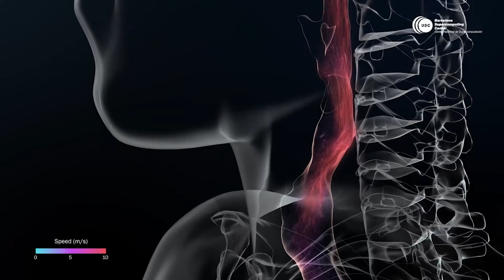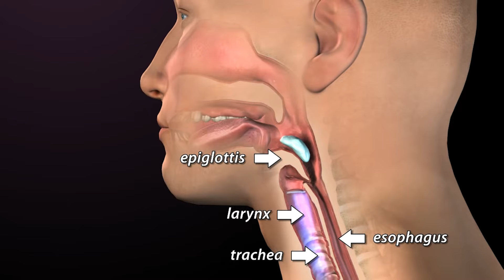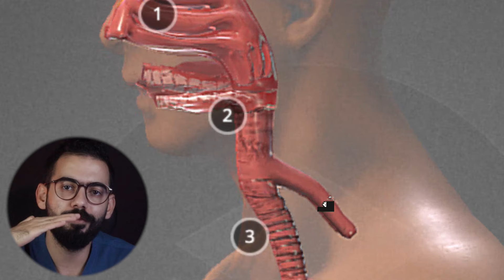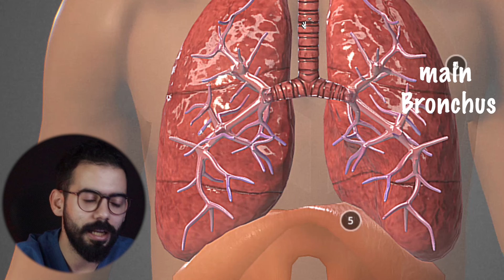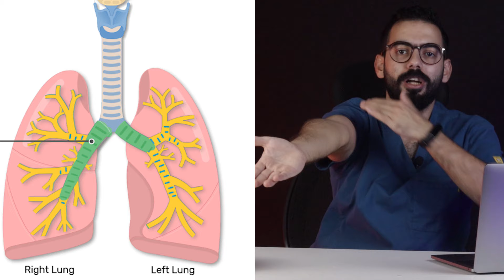آخر حلقة من كورس أساسيات التشريح | Basic Anatomy | Respiratory system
الحلقة الأخيرة من كورس التشريح
Respiratory system
lungs
تشريح الجهاز التنفسي